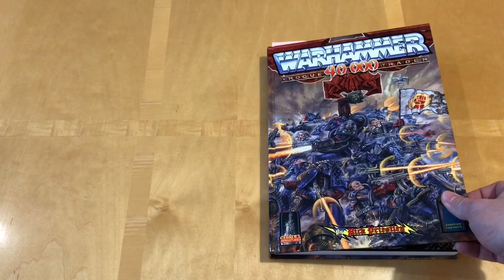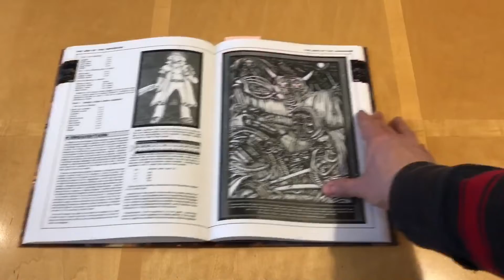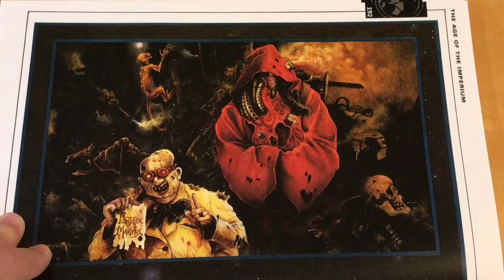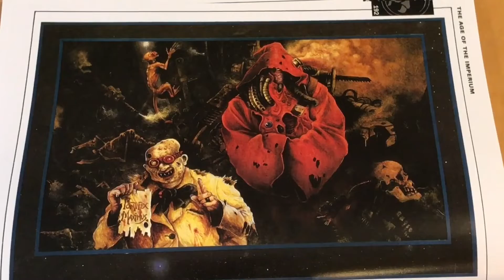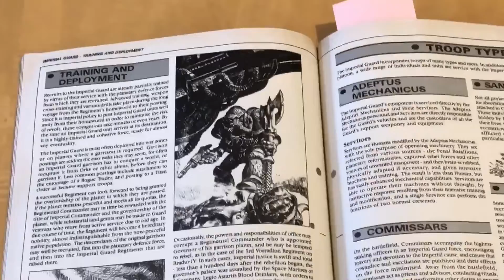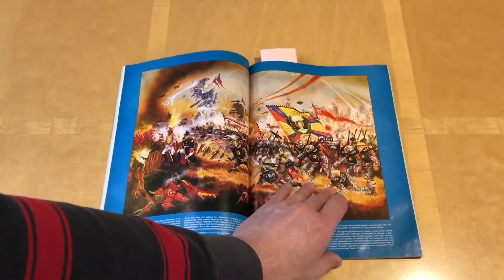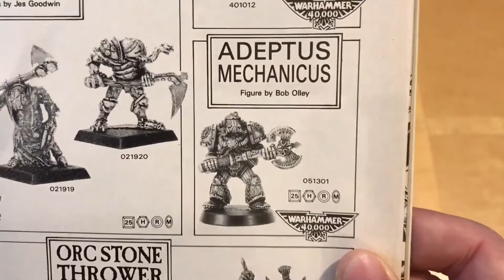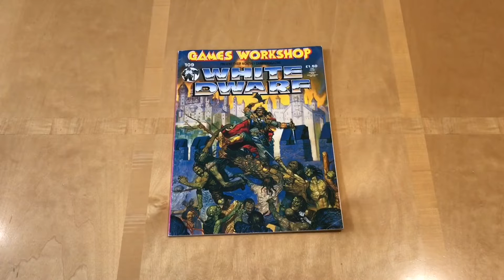Retrohammer 12: Techpriests of the Adeptus Mechanicus - Pontifex Maximus (1989)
Perhaps the most mysterious aspect of human civilisation in the universe of Warhammer 40,000 are the secretive worshippers of the machine god, the Adeptus Mechanicus. Jealous custodians of human technology, they are a force of immense power in the Imperium and push the boundaries of what it is to be human, their bodies often being completely replaced by the technology they so covet.

Despite their prominent place in the lore of the grim dark future, the servants of the Omnissiah have had a very limited representation in the game and miniature ranges. Please join me to look back at the early art and models that defined the Mechanicus.

Tweet the cheese: @Leaky_cheese